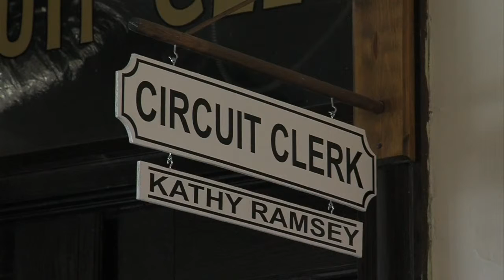Ramsey OUT as Clark Co. IL circuit court clerk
On Friday morning, the Clark County Board voted Kathy Ramsey out of office